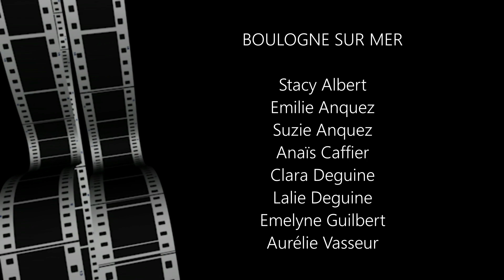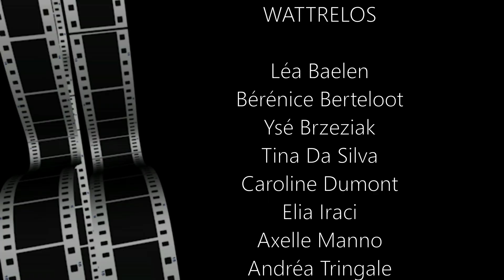Défi 6 CSR GRS FAPCAC : Un ensemble tous ensemble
Retrouvez 9 clubs de la Région pour un seul et unique ensemble de GR !